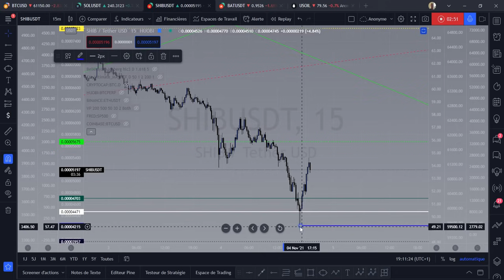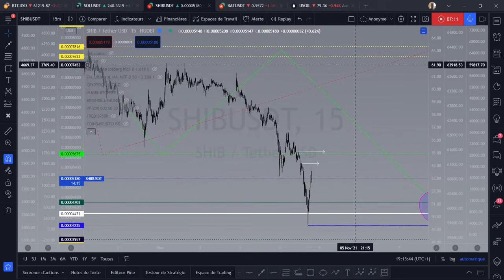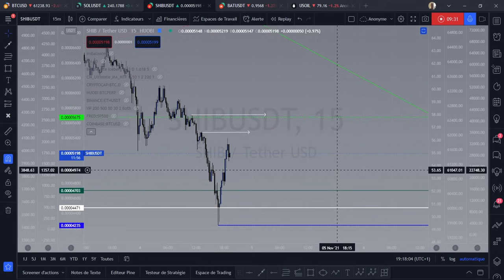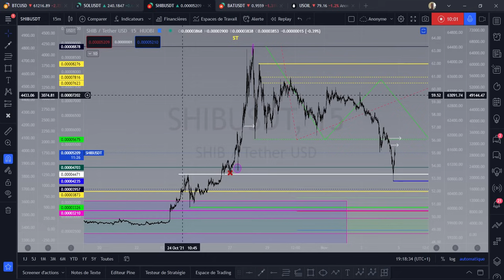Shiba Sid en observation